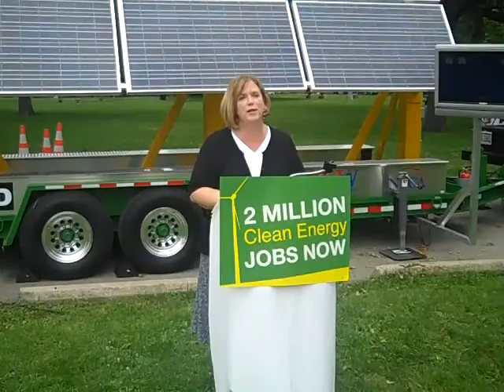Tracy Sabetta at Clean Energy Works Press Conference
Tracy Sabetta from Clean Energy Works speaks about the the need for Clean Energy legislation to create jobs in Ohio and to protect our national security at a press conference on July 19, 2010.